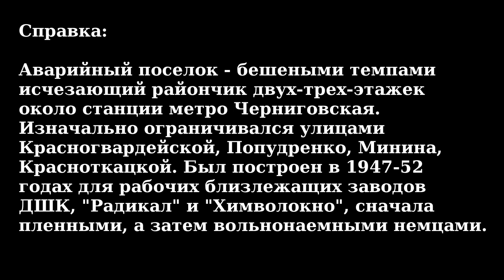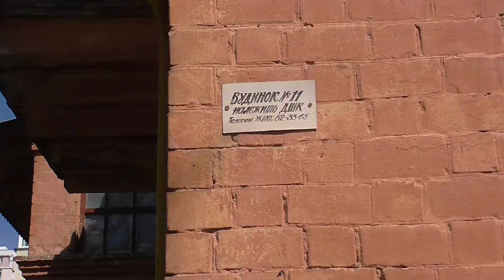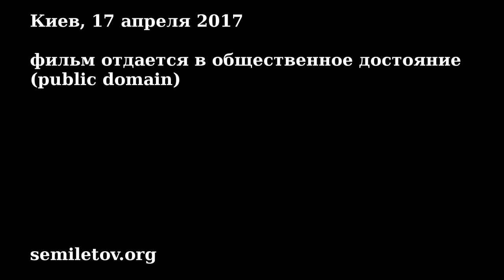Планета Киев: Поселок Аварийный (2017)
Аварийный поселок - бешеными темпами исчезающий райончик двух-трех-этажек между Соцгородом и линией метро около станции Черниговская. В этой серии краеведческого цикла мы прогуляемся по остаткам старой застройки этого района, зайдем в дома, поговорим со старожилами.